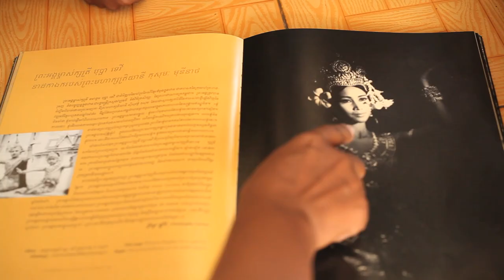Still I Strive: Cambodia Orphanage Feature Documentary [Trailer]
Still I Strive tells the story of some of the most talented and inspired child artists on the planet, who just happen to be living at a unique orphanage in Phnom Penh, Cambodia. Guided by their matriarch Peng Phan, a renowned actress in her own right, the children aspire to put on an original performance for the Royal Family of Cambodia. Along the way we get a glimpse into the children's tragic pasts, inspiring triumphs, and incredible abilities as actors, singers, dancers, and action heroes. Interspersed throughout the documentary are narrative film sequences featuring the children as actors. By weaving fact with fiction, reality with dreams, we reveal where these lines ultimately merge by the film's conclusion.